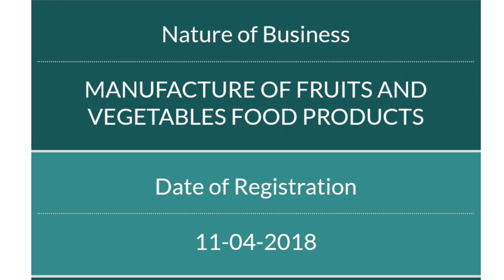Malaysia new demand for food industry | TBT food industries SDN BHD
Job demand for Malaysia
Foreign employment
Demand for Malaysia
Malaysia demand
Baideshik rojgar
Ticket for Malaysia
Visa for Malaysia
Malaysia demand 2022
Malaysia new demand 2022
Malaysia latest demand
Malaysia demand news
TBT food industries SDN BHD
TBT food industries demand Malaysia
TBT company demand Malaysia
Malaysia demand today

You can get all the local and foreign job updates as well as government vacancy.
You will be also updated by loksewa vacancy.
You can get videos about job opportunities in Malaysia, Qatar, Dubai, Kuwait, Bahrain and many other countries.